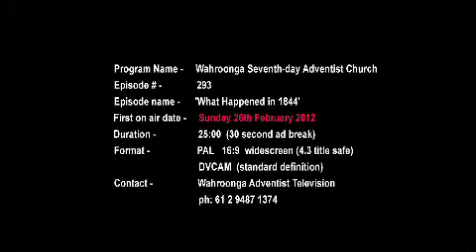Surviving the GFC TVS